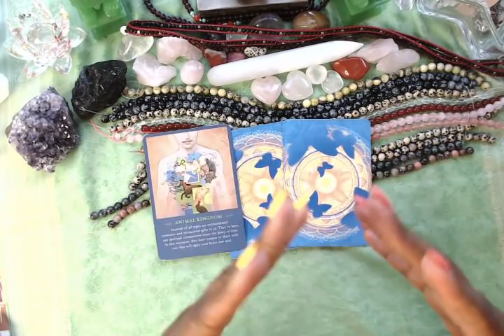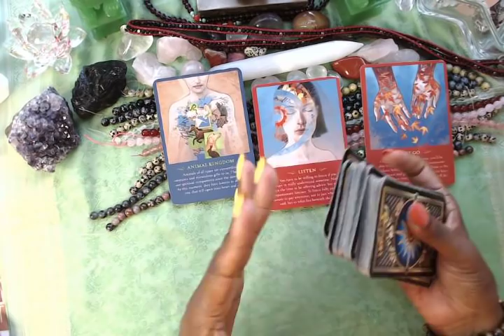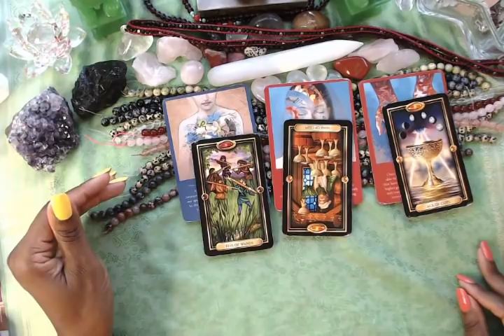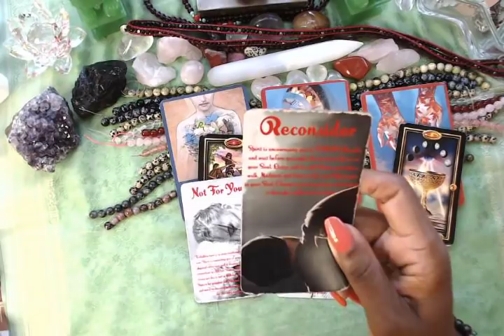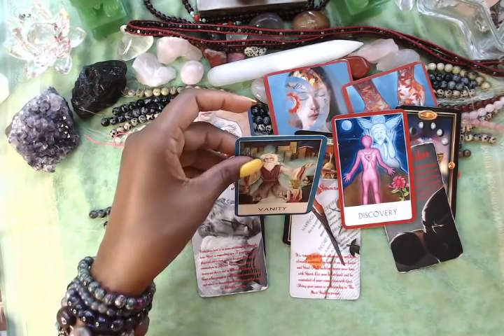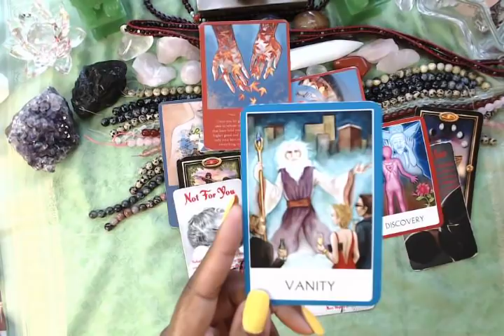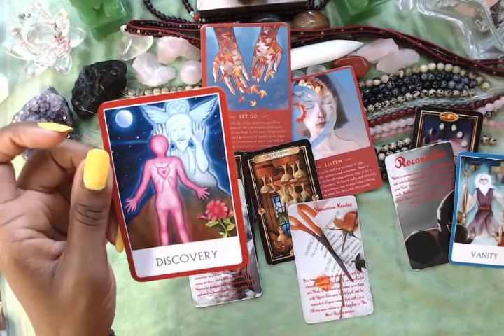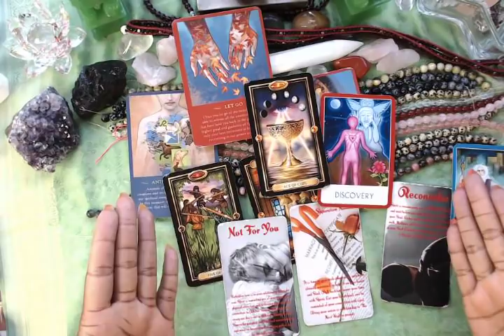"One Must Go For New Love To Enter" Libra September 2018 Spiritual Guidance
30 Days OF FREE Quality, Coaching, Advisement, Guidance, Training, and Support for your Spiritual Journey - Join Our Spiritual Superstar Membership! Begins September 9th, 2018 -

#1 Amazon Spiritual Awakening Guide Book Out Now

7 Steps to Master Any Spiritual Awakening: Secret Proven Method Founded on Spiritual Guidance to Get Results Every Single Time by Necole Livingston

Download your FREE Limited Time Only Copy Of My E-Book: The Art Of Manifestation: Mind Body Spirit

Dear Loves,

I'm a Celebrity Spiritual Advisor and Master Manifestor! I'm happy to be your Private Personal Spiritual Guide.

Our Spiritual Superstars make sure our family is a nonjudgmental zone of love hugs and support unlike any other platform you will find on YouTube. They absolutely ROCK!

You are welcome anytime to receive your Spiritual Guidance for your Spiritual Awakening and Spirituality Needs.

Honey, you do have a mission, you have a purpose - if you aren't living a purpose driven life. consider the reasons why and move in that direction that's been on your Soul for as long as you can remember.

We are the #4 Ranked Spiritual Channel on YouTube of The Top 60 and it's because of beautiful Souls just like you! You are the best!

Podcast: Necole XO .Available on All Good Podcast Players!